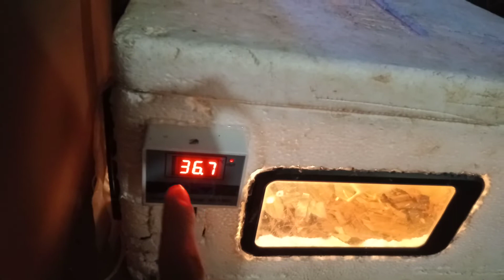Update to my DIY INCUBATOR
Ito na po Yung ginawa Kung DIY incubator nakaag pa hatch 🐣 na po tyo out of 8 eggs from native chicken 5 🐥🐣 po Ang na hatch.